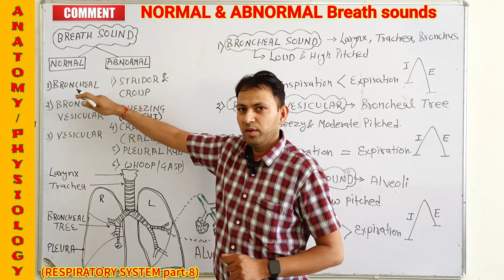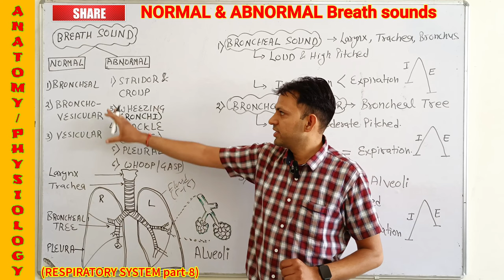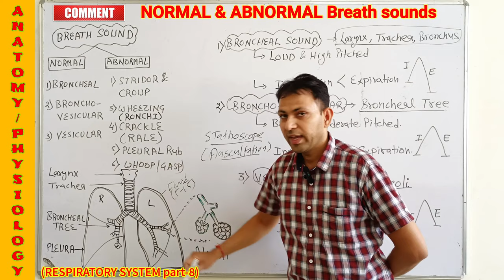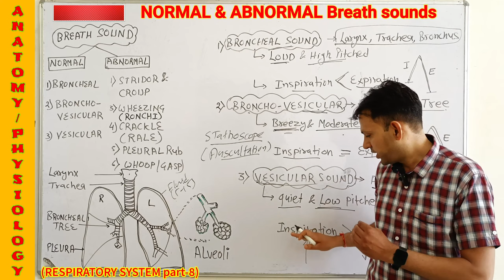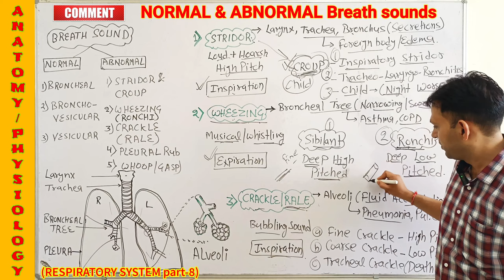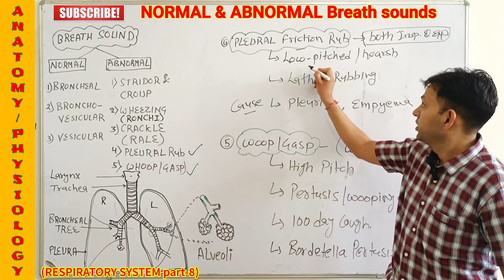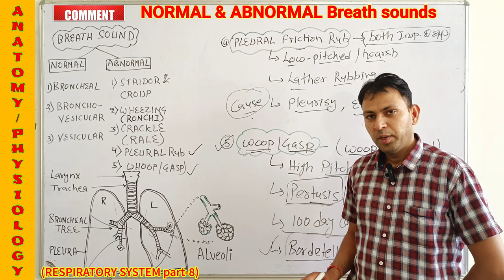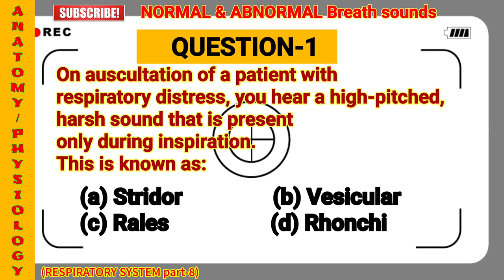Lung sounds - Normal and Abnormal (Stridor, Croup, Wheezing, Ronchi, Cracles, Rale)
Hi students, in this video we have described he Normal and abnormal breath lung sounds i.e vesicular sound, bronchial sound and bronchovesicular sound. We also discussed about abnormal breath lung sounds i.e Stridor, Croup, Wheezing, Ronchi, Cracles, Rale

🔥We also discuss about important points for compititive exams like aiims dsssb esic pgi cho norcet  nursing officer etc.🔥

Find more helpful videos in

norcet 2022
norcet exam
norcet aiims
norcet preparation
norcet aiims channel
norcet best coaching
norcet image based questions
norcet classes